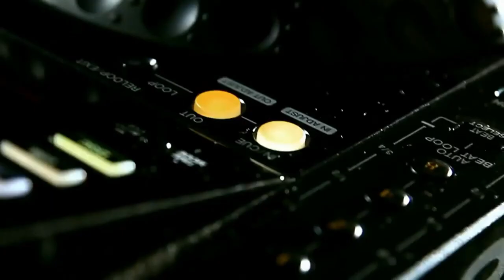LeoDan Como Te Extraño Mi Amor Remix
Saludos Queridos Seguidores Del Canal 🙋🏻‍♂️

Dj El Sie7 Te Da La Cordial Bienvenida, Aquì encontraràs las Mejores Mezclas 🔊

🎧Dj El Sie7 El Dragòn De Las Mezclas